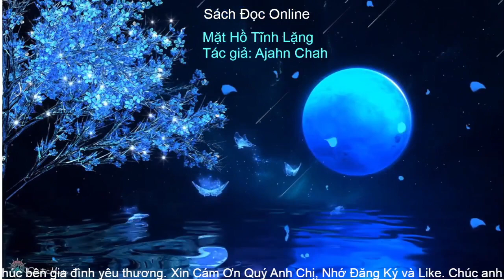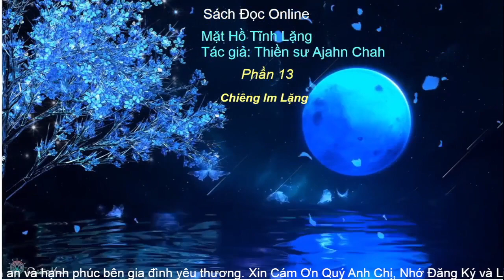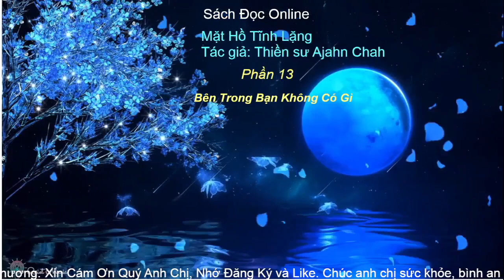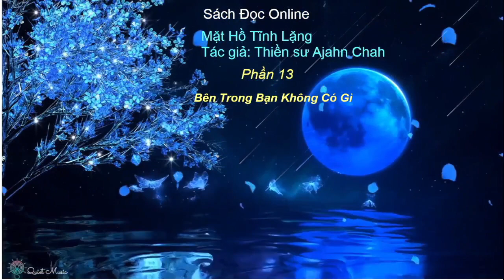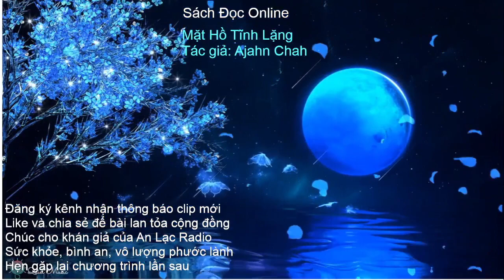Radio Sách Đọc Online. Mặt Hồ Tĩnh Lặng - Phần 13. Tác giả: Thiền sư Ajahn Chah.